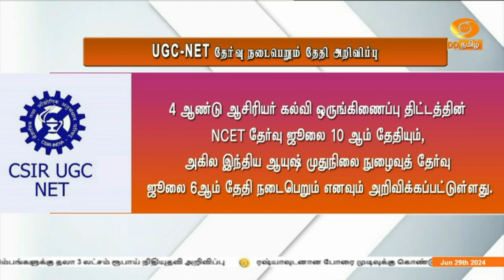பிற்பகல் 1.00 மணி DD தமிழ் செய்திகள் [29.06.2024] DDதமிழ் செய்திகள்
1)  மதுவிலக்கு திருத்த சட்ட மசோதா தமிழக சட்டப்பேரவையில் நிறைவேற்றம் - கள்ளச்சாராயம் தயாரித்து விற்பவர்களுக்கு ஆயுள் முழுவதும் கடுங்காவல் தண்டனையுடன், 10 லட்சம் ரூபாய் அபராதம் விதிக்க வழிவகை

2) விஷ சாராய விவகாரத்தில் 24 மணி நேரத்தில் அரசு துரித நடவடிக்கை எடுத்தது - முதலமைச்சர் மு க ஸ்டாலின் தகவல்

3)  சேலம், கோவை அரசு மருத்துவமனையில் செயற்கை கருத்தரிப்பு மையம் இந்த ஆண்டிற்குள் செயல்பாட்டிற்கு வரும் - சட்டப்பேரவையில் மக்கள் நல்வாழ்வுத்துறை அமைச்சர் மா சுப்பிரமணியன் தகவல்

4)  நீட் தேர்வு முறைகேடு விவகாரம் - குஜராத் மாநிலத்தில் பல இடங்களில் சிபிஐ அதிகாரிகள் அதிரடி சோதனை

5) சாத்தூர் அருகே பட்டாசு ஆலையில் நிகழந்த வெடி விபத்து - 4 தொழிலாளர்கள் உயிரிழப்பு - உயிரிழந்தவர்களின் குடும்பங்களுக்கு தலா 3 லட்சம் ரூபாய் நிதியுதவி அறிவிப்பு

6) ரஷ்யாவுடனான போரை முடிவுக்கு கொண்டுவர தூதரக ரீதியிலான பேச்சுவார்த்தையை உள்ளடக்கிய விரிவான திட்டம் - அறிவித்தார் யுக்ரைன் அதிபர் ஜெலன்ஸ்கி

7)  20 ஓவர் உலகக்கோப்பை கிரிக்கெட் போட்டி - சாம்பியன் பட்டத்‍தை வெல்லுமா இந்தியா? தென்னாப்பிரிக்காவுட்ன் இன்று பலப்பரீட்சை